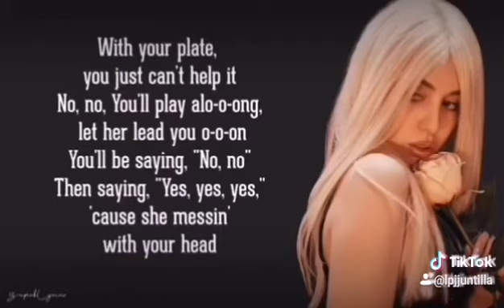vlog from jordan 😘😘😘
We make everything to make a happy
Gagawin ang lhat masunod k lng